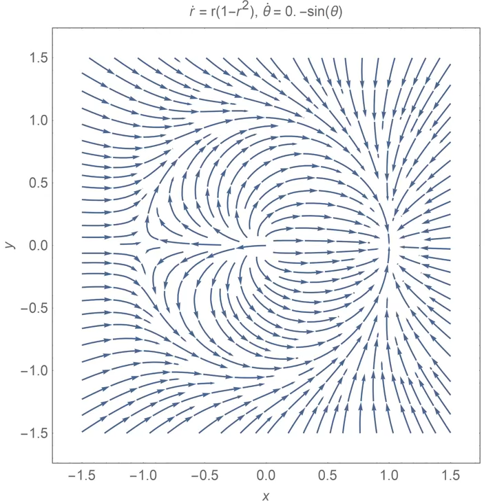Strogatz's example of an infinite-period bifurcation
This is an example of an infinite-period bifurcation from Strogatz's "Nonlinear Dynamics and Chaos", pp. 265. As the parameter increases, the saddle point and stable node on opposite sides of the unit circle move upwards on its rim and eventually collide, turning the unit circle into a limit cycle when the critical parameter goes past 1.